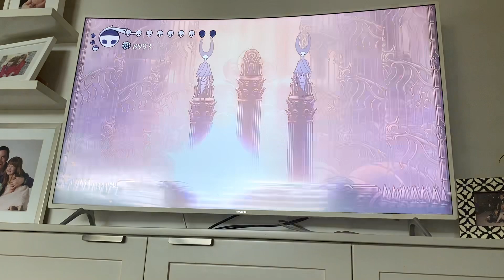beating the mantis gods